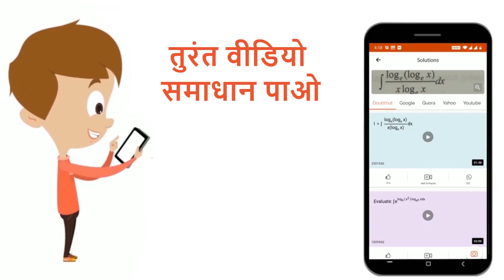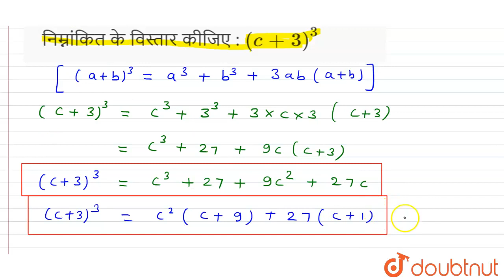निम्नांकित के विस्तार कीजिए : (c+ 3)^3 | 8 | सर्व समिकाएं | MATHS | ASHOK PUBLICATION | Doubtnut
निम्नांकित के विस्तार कीजिए : (c+ 3)^3
Class: 8
Subject: MATHS
Chapter: सर्व समिकाएं
Board:UP Board

👉 Have Any Query? Ask Us.